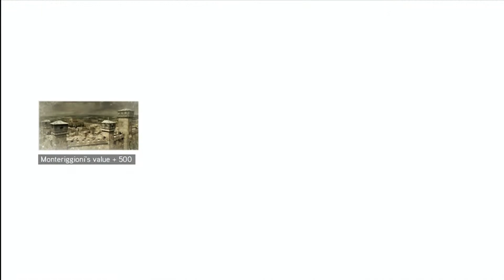Lets Play Assassins Creed 2 Part 8 Upgrading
We upgrade the villa a bit and go out to do some more killing and such